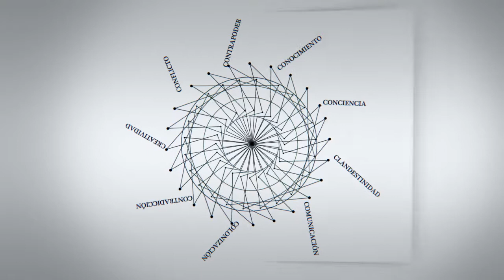C - Entrevistas | Renato Dagnino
C - Entrevistas | Renato Dagnino: "La ciencia va para donde quiere el capital"

Renato Dagnino, Brasil. Profesor Titular de la Universidade Estadual de Campinas, ingeniero y doctor en Ciencias Humanas, experto en en estudios de ciencia y sociedad.

Entrevista realizada en la Secretaría Ejecutiva de CLACSO el míercoles 27 de agosto de 2014 en Buenos Aires.